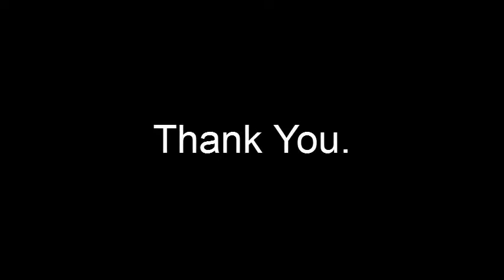Swami Vivekananda Youth Movement. Part 1